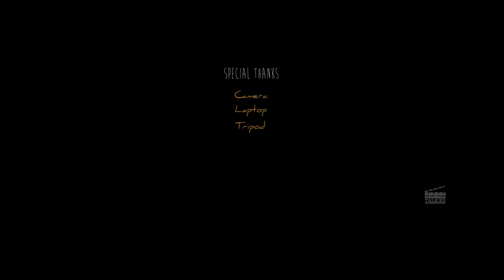NENU CHAPTER - 2 || Short Film Talkies